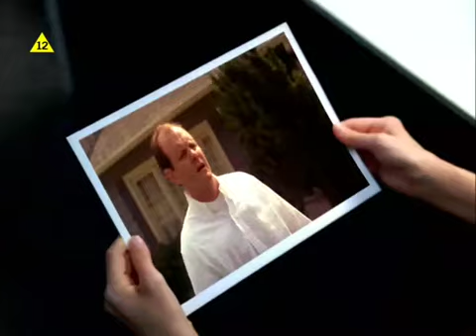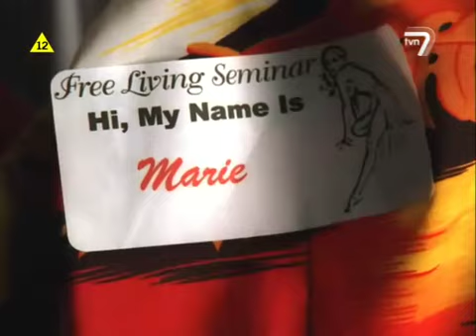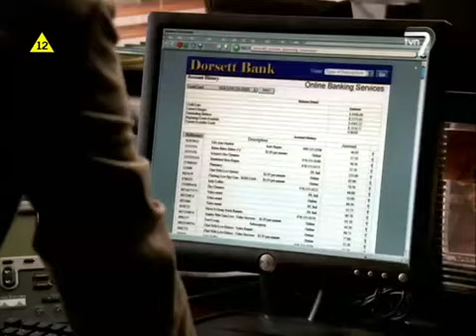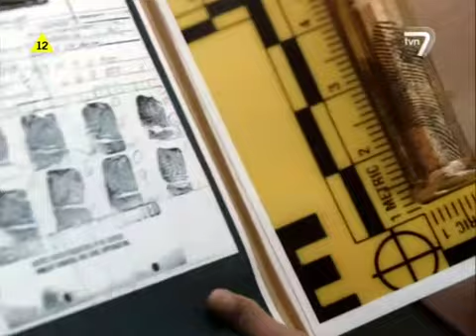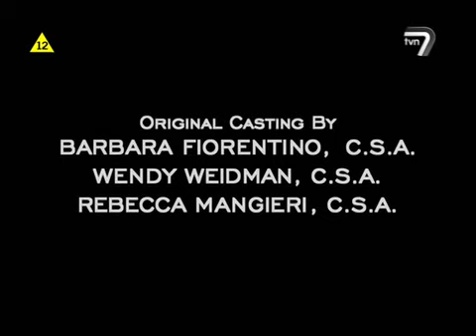Krok od domu s01e04